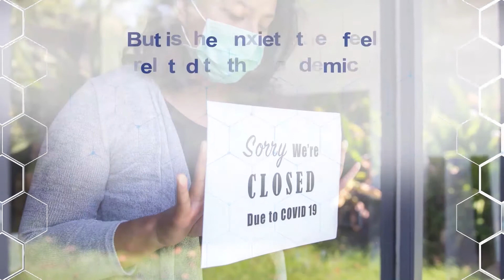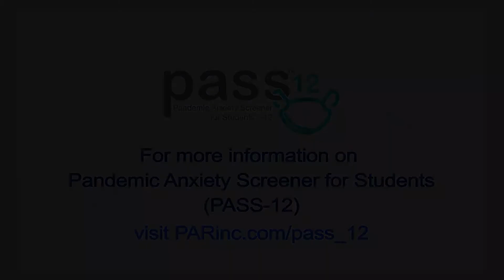Find out how the pandemic is impacting students’ functioning with the PASS-12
When they return to school during the pandemic, students may exhibit symptoms such as anxiety, stress, and fear. The PASS-12, a 12-item checklist developed by FAR, FAM, and FAW author Steven Feifer, DEd, allows you to assess the impact of a pandemic and quarantine on school-based functioning, specifically for children who are attending or re-entering in-person school. This parent rating form provides information to help school professionals make important decisions.

Learn about other school resources and solutions to assist you and your students during the school year